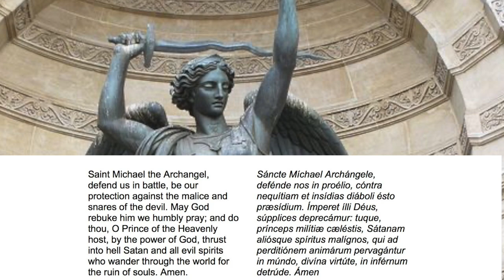Saint Michael The Archangel Prayer in Latin - Sancte Michael Archangele